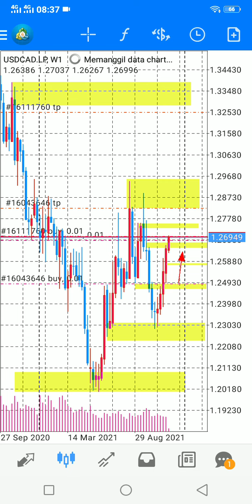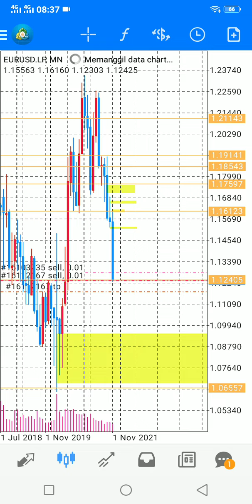Trading forex akun live MT4 231121 3